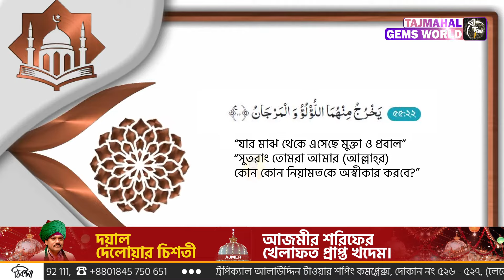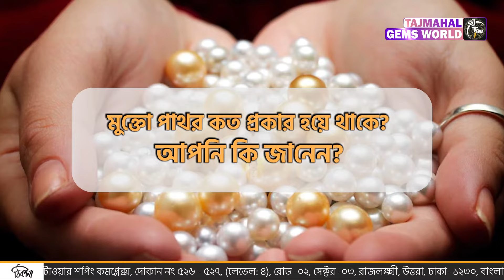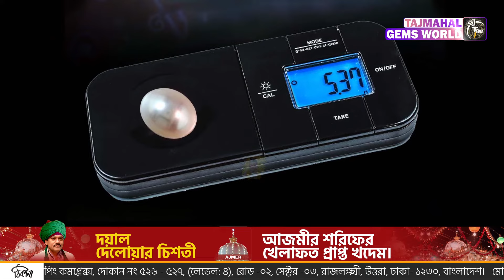মুক্তো পাথরের দাম কত Pearl Gemstone Price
আল–কোরআনের ৫৫ নং সূরা “আর–রাহমান” এর ২১ ও ২২ নং আয়াতে আল্লাহতালা মুক্তো পাথরের কথা উল্লেখ করেছেন—“যার মাঝ থেকে এসেছে মুক্তা ও প্রবাল” “সুতরাং তোমরা আমার (আল্লাহ্‌র) কোন কোন নিয়ামতকে অস্বীকার করবে?” চাঁদের সাথে মুক্তার একটি উল্লেখযোগ্য সম্পর্ক রয়েছে। উপরন্তু, চাঁদ সৌন্দর্য, আলোকসজ্জা, মুক্তা এবং সম্প্রীতির প্রতিনিধিত্ব করে। এটি সরাসরি শান্তি, মানসিক শক্তি এবং ভাগ্য প্রদান করে। এটি অন্যতম শুভ গ্রহ। ভারতের সেরা জ্যোতিষীদের মতে , রাশিফলের একটি শক্তিশালী চন্দ্র একজন ব্যক্তিকে সফল এবং মানসিকভাবে শক্তিশালী করে তোলে। যাইহোক, রাশিফলের একটি দুর্বল চন্দ্র প্রচণ্ড সমস্যা নিয়ে আসে। উদাহরণস্বরূপ, মানসিক ভাঙ্গন, অস্থিরতা এবং অলসতা। মুক্তা পরিধান চাঁদের ইতিবাচক প্রভাব বাড়ায়। এটি একটি স্থির মন, আরাধনা, পারিবারিক আনন্দ, আচরণে কোমলতার সুবিধা প্রদান করে।

01:25 - মুক্তো পাথর কত প্রকার হয়ে থাকে?
02:03 - কোন দেশের মুক্তো কত টাকা?
03:49 - কিভাবে মুক্তো ধারন করবেন?

★★ ( রত্নপাথরের শোরুম ) ★★.
★★ ( ডায়মন্ড শোরুম ) ★★.